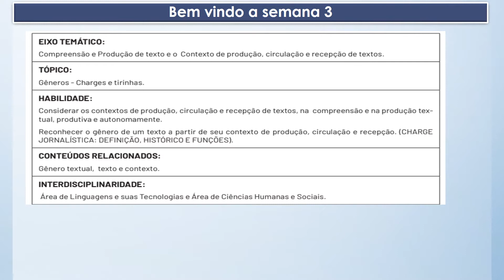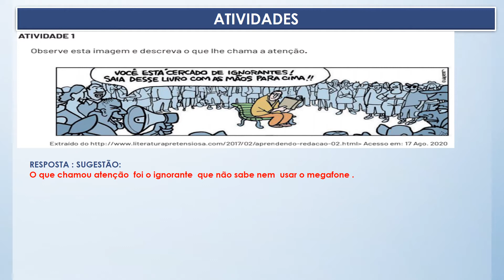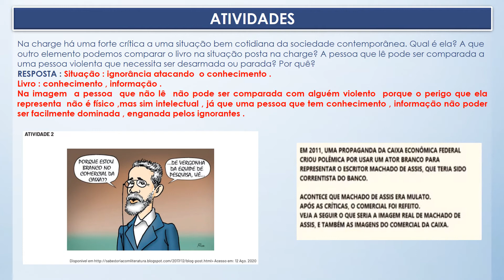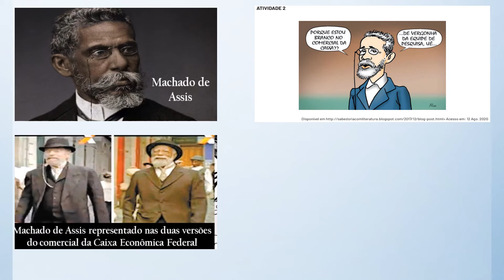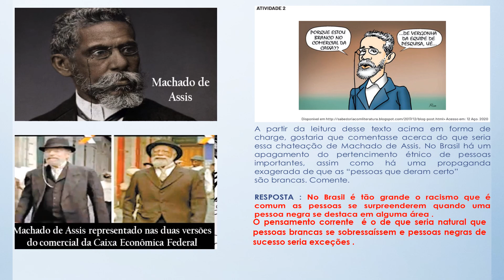SEMANA 03 DO PET 5 2002 LÍNGUA PORTUGUESA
CORREÇÃO DA SEMANA 03 DO PET 5 . ASSISTA , CORRIJA E MENCIONE SEU NOME NOS COMENTÁRIOS .